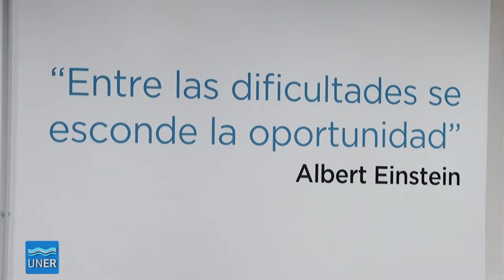Taller de Serigrafía Experimental en Ciencias Económicas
El taller se llevó a cabo en el Club de Emprendedores de Paraná, ubicado en Urquiza 552, los días 23 y 24 de mayo. Fue organizado por el CEICER, Club de Emprendedores Paraná y la Facultad de Ciencias Económicas de nuestra Universidad.

La actividad fue dictada por Florencia Gómez, diseñadora de indumentaria y pretendió generar diseño de concepto, en un ambiente lúdico. Se trabajaron expresiones estéticas contemporáneas, artistas, de diseño e imagen textil y se crearon piezas textiles de diseño único e identidad propia para aplicar en diferentes contextos y escenarios de la moda, el interiorismo y el arte.

Fue abierta a todo público, ya que cualquiera puede implementar la serigrafía en todas sus posibilidades, producir y multiplicar diseños en un pequeño espacio, sin necesidad de sistemas complejos, poder estampar con procedimientos rápidos, sencillos y económicos.